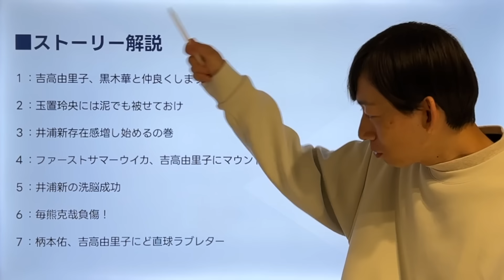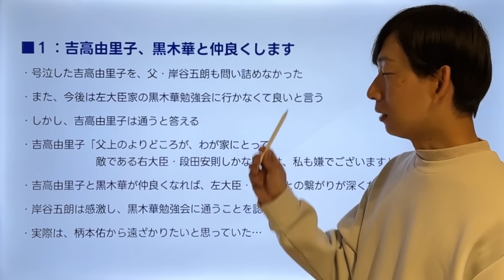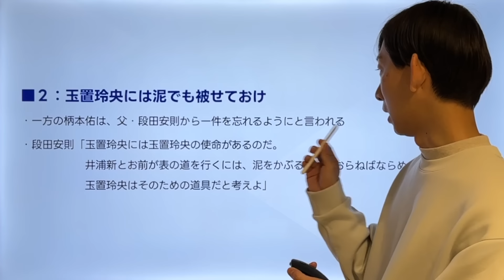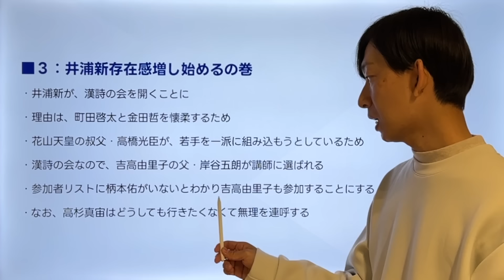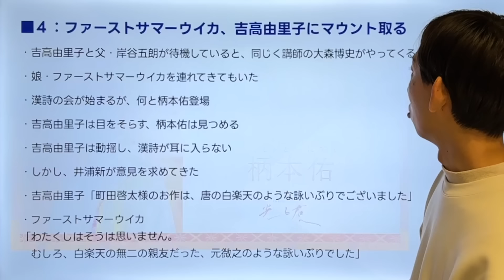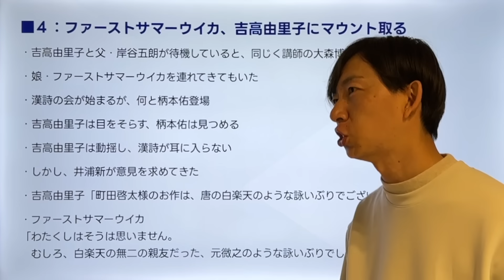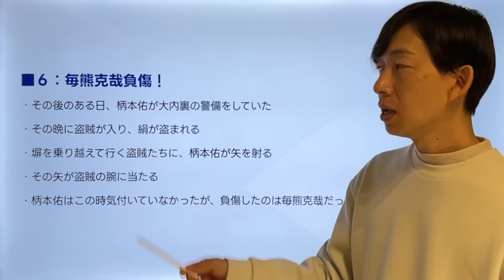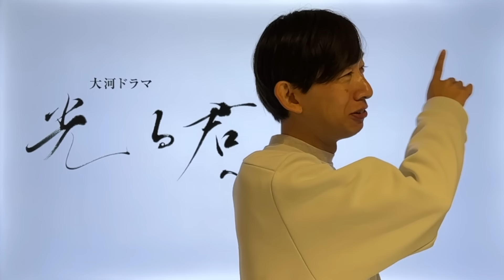‹光る君へ›第6回 俳優名で解説：ファーストサマーウイカ、吉高由里子に全力でマウントをとるKYを発揮‹二人の才女›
‹徹底解説動画のご案内›
今回の動画は物語をわかりやすく理解するために「俳優名で物語解説」する動画です。考察要素を含むメイン動画は下記となります。毎週赤背景のサムネイルでお届けしてまいります。

‹光る君へ›第6回 徹底解説：「二人の才女」は、まひろ（紫式部）とききょう（清少納言）、だけではなく別の意味もある？‹二人の才女›

‹Today’s INDEX›

１：吉高由里子、黒木華と仲良くします
２：玉置玲央には泥でも被せておけ
３：井浦新存在感増し始めるの巻
４：ファーストサマーウイカ、吉高由里子にマウント取る
５：井浦新の洗脳成功
６：毎熊克哉負傷！
７：柄本佑、吉高由里子にど直球ラブレター